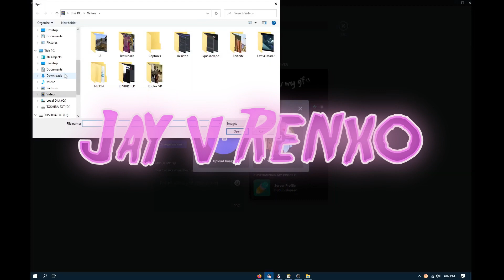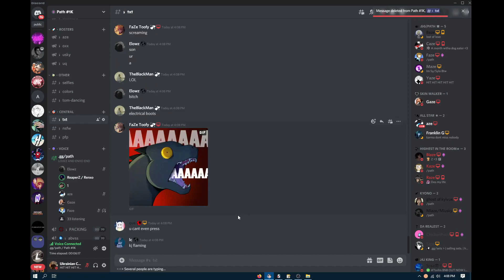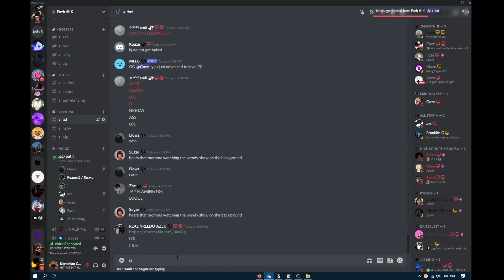KJ V Renxo (DISCORD PACKING)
KJ V Renxo (BLAZE)

--tags ignore--

1vamp discord packing,
1 ghost discord packing,
discord packing 46 rebirth,
46 rebirth discord packing,
46 discord packing,
5tro discord packing,
5 trey discord packing,
6vamp discord packing,
77 discord packing,
discord packing 9 rih,
9 rih discord packing